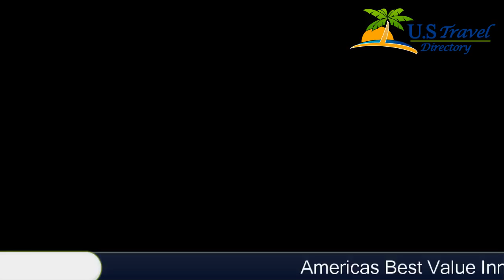Americas Best Value Inn Douglasville - Douglasville Hotels, Georgia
Americas Best Value Inn Douglasville 2 Stars Hotel in Douglasville, Georgia Within US Travel Directory Located just off Interstate 20, this motel is 5.
3 km from the Arbor Place Mall.
 Guests will enjoy a daily continental breakfast with hot waffles, outdoor pool, and free Wi-Fi.
Cable TV with HBO is included in every room at America's Best Value Inn Douglasville.
 They are equipped with a refrigerator, microwave, and coffee maker and are furnished with a work desk.
The reception at the Douglasville Americas Best Value Inn is open 24 hours a day and offers fax and copy services, as well as free coffee.
 Guest laundry facilities are also on site.
Six Flags Over Georgia is 18.
3 km from the motel.
 Sweetwater Creek State Park is less than a 15-minute drive away.

Location in : 5481 Westmoreland PlazaGA 30134, Douglasville, Georgia - USA